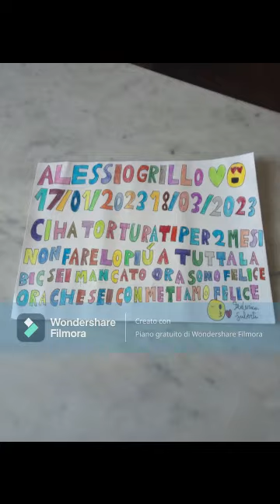269° blog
Oggi il mio fidanzato Alessio è tornato e io lo sorpreso andando là a quarto.